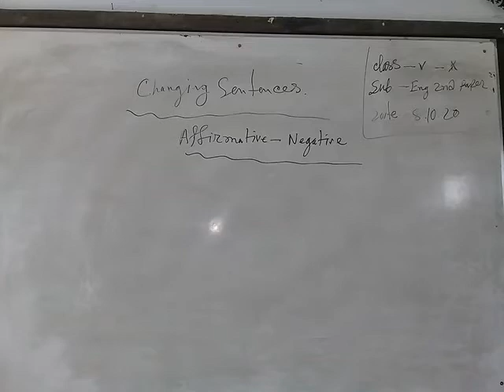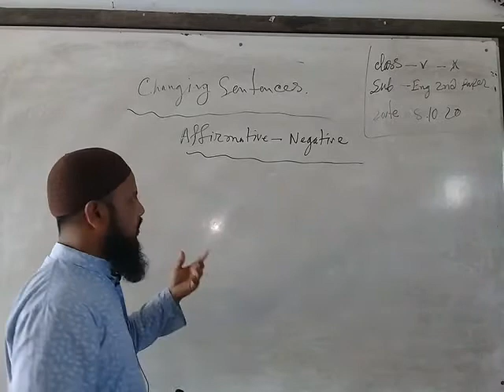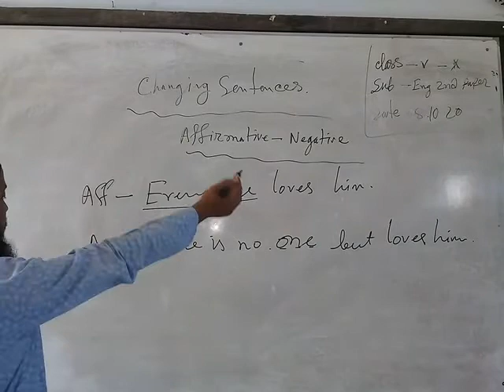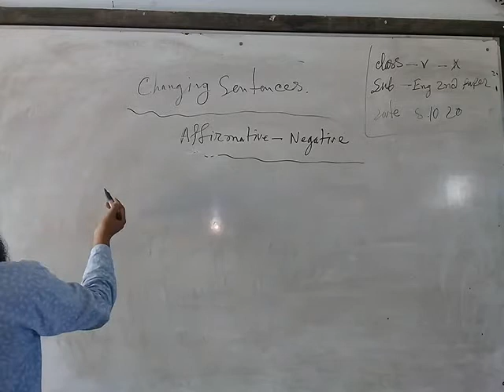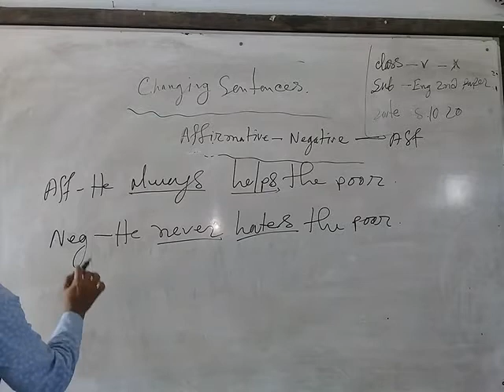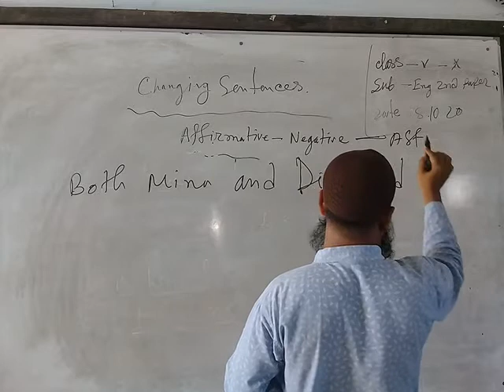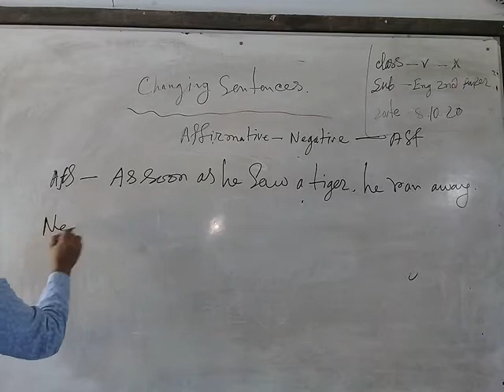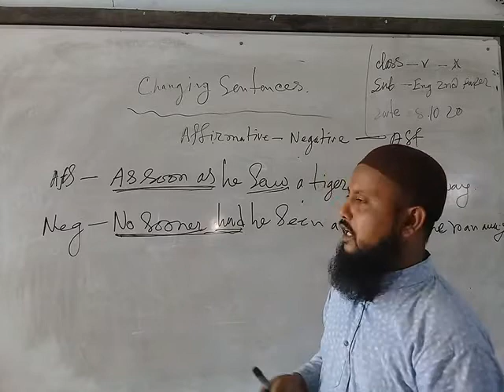8 October 2020 Nurul islam assistant teacher in English mirgonj b l high school gulapgonj sylhet